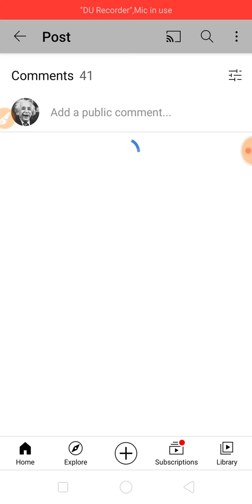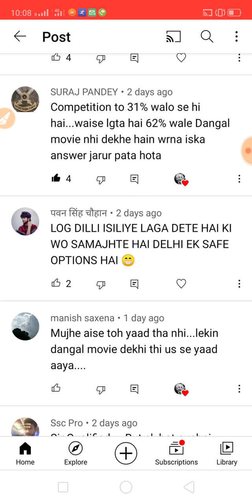GK MCQ PART 14 | UPSSSC UPPSC | GOVERNMENT JOB PREPRATION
सामान्य ज्ञान के अति महत्वपूर्ण प्रश्न